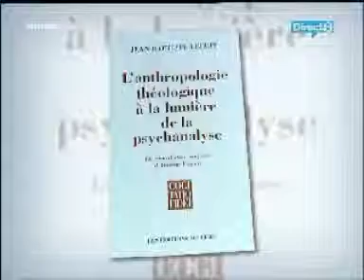Foi et psychanalyse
Extraits d'une émission sur Psychanalyse et religion
(Direct8, 2007) Avec la participation de Jean-Baptiste LECUIT, et de deux psychanalystes, Patrick CHARDEAU et Linda MORISSEAU.